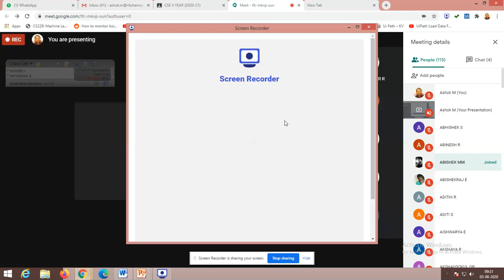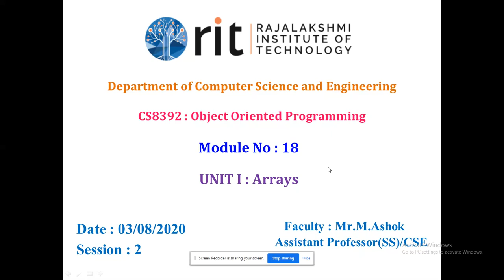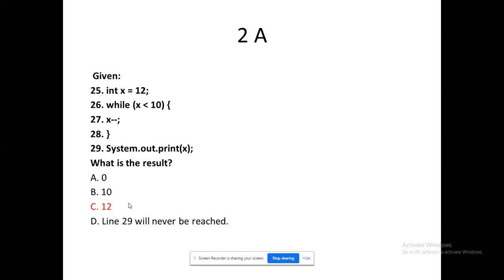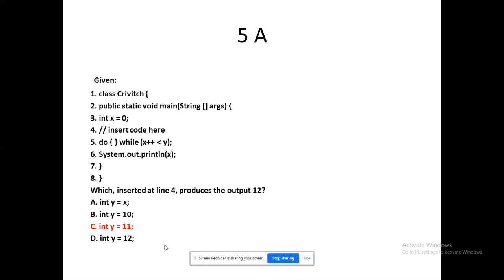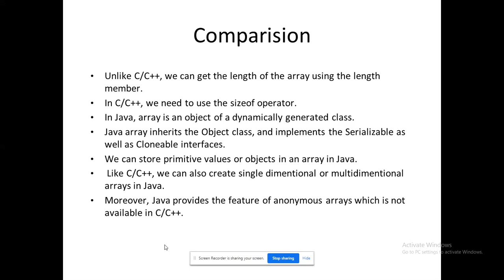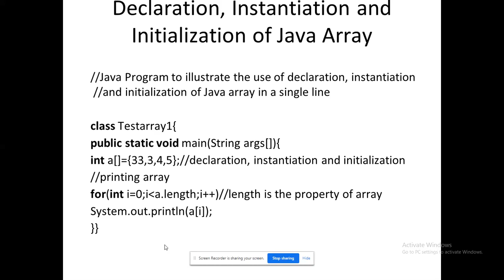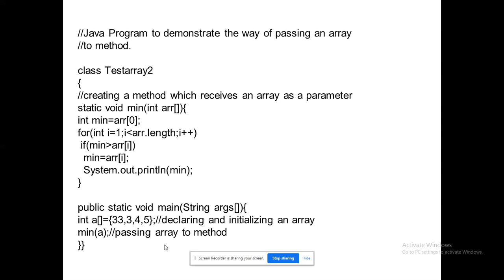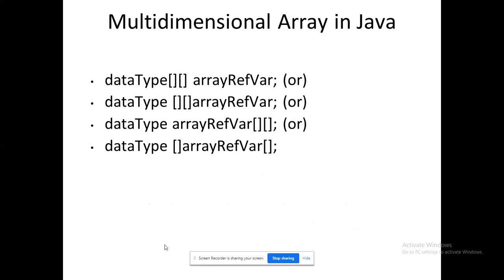CS8392 -Object Oriented Programming - 1-D Array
1.Introduction to Array.
2.Array Instantiation,Initialization,Declaration
3.Passing array as an argument for a method
4.Return an array from a method
5.Anonymous Arrays